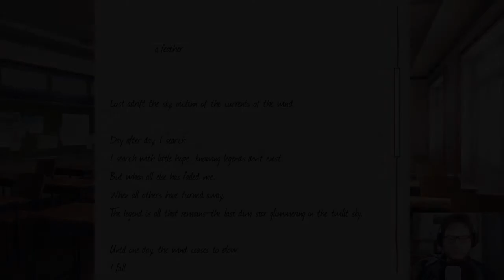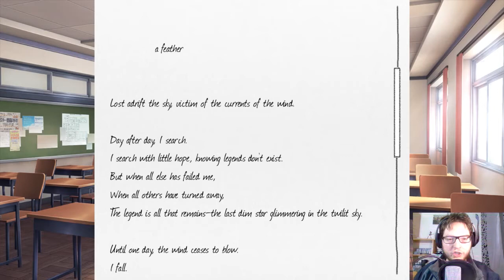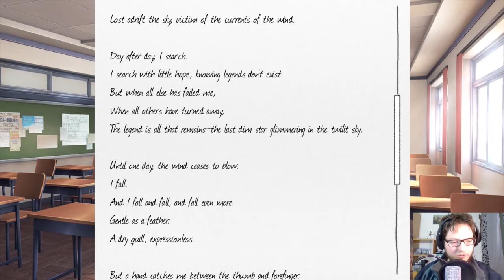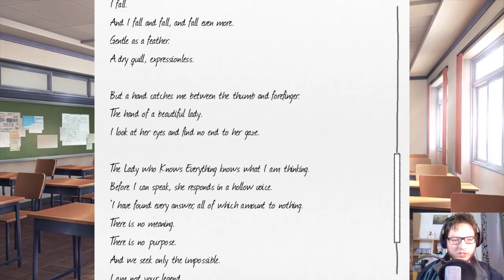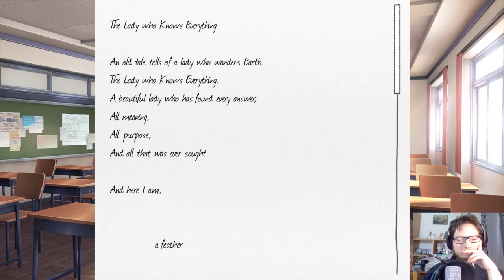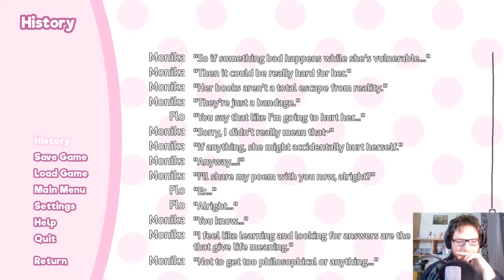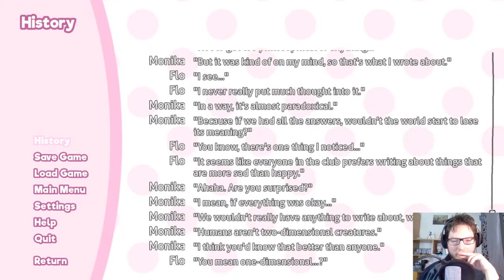Doki Doki Literature Club! - Let's Play [Deutsch / 16] - Funktionsgefüge Peer Group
Wir sind ein Visual Novel-Protagonist, der in üblicher Manier eine Kindheitsfreundin (Osananajimi) hat, welche sich viel zu viel um uns kümmert. Sie nervt, und dennoch können wir diesen Welpenaugen nie widerstehen.
Und so stimmen wir etwas unwillig ein, doch einmal den Literaturclub der Schule zu besuchen, in welchen sie kürzlich selbst eingetreten ist, obwohl wir eigentlich nie vor hatten einem Club der Schule beizutreten. Doch beim ersten Besuch stellt sich heraus: auch wenn wir nicht die allzu großen Literaten sind, können wir in dem Club eine wunderbare Zeit mit den vier wunderhübschen Mädchen verbringen. Die paar kleinen Aufgaben, die das Clubleben mit sich bringen, sind da doch ein überwindbares Übel für die Zeit mit süßen Schönheiten ...
Oder?